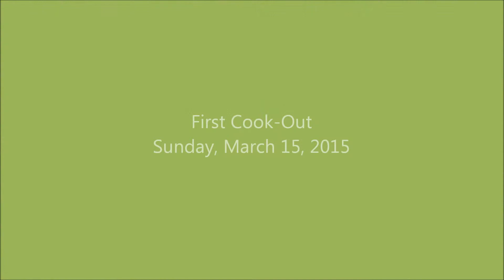First Cook Out - 2015-03-15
We have our first cook-out of the year.  It's finally nice!  Tonight it's chedder and bacon burgers and they were excellent.  I didn't think the onions would work on top but they were delicious.